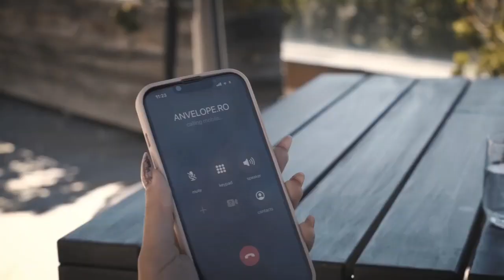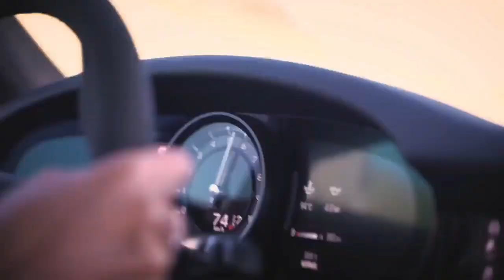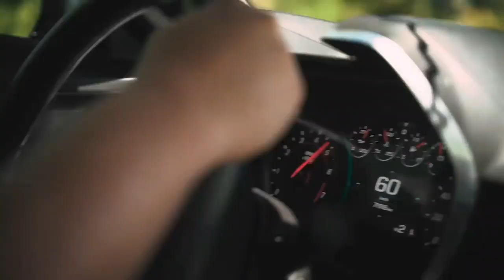Sergio - Without U (RedLine Music Studio) ZED SLY